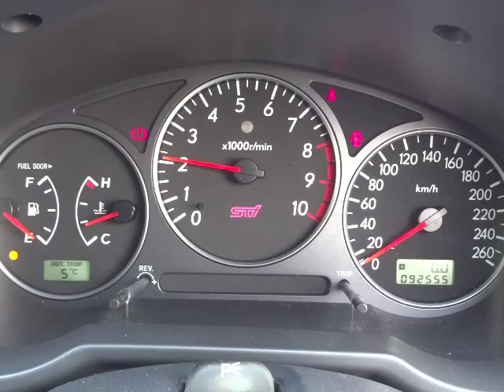スバル インプレッサ WRX STi プロドライブスタイル エンジン音 (A029)